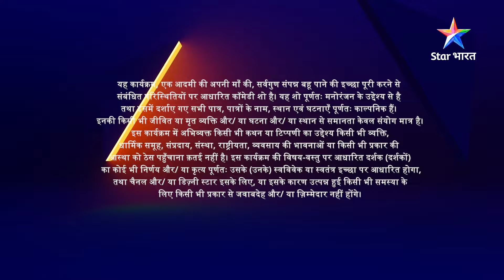Best Scene | Kya Haal Mr. Paanchal? | Bahuyein rakhnewali hain Karwa chauth ka vrat | Part 55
►*About*
Yeh kahani shuroo hoti hai Kunti Devi ki panchguni bahu paane ki ichchha se. Kunti Devi, Bhagwaan Bholenath ki param bhakt hain aur unki bhakti se khush hokar, Bholenath unhein swayam vardaan dene aate hain. Bholenath ne unhein panchguni bahu milne ka ashirwad toh de diya, lekin Kunti ke bete Kanhaiya ki shaadi ek nahin, balki paanch alag-alag gunonwali paanch ladkiyon se hui. Ab kya hoga bechare Kanhaiya ka? Kya Kunti Devi Paanch-Paanch bahuon ko sambhaal paayengi? Jaanne ke liye dekhiye yeh mazedaar show 'Kya Haal Mr. Paanchal?'.